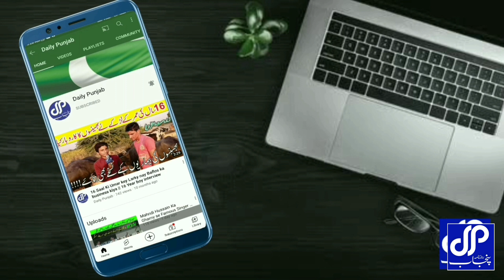Nawaz sharif ko welcome krnee kitne awam Lahore minare Pakistan Pohnchi Latest Interview by DP